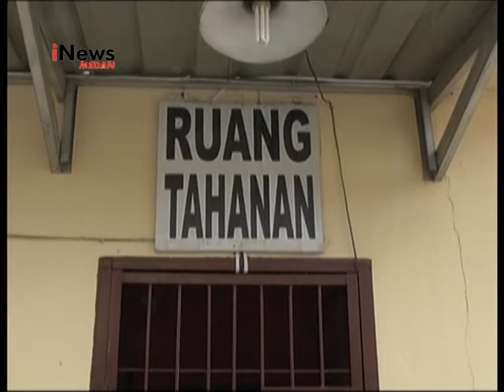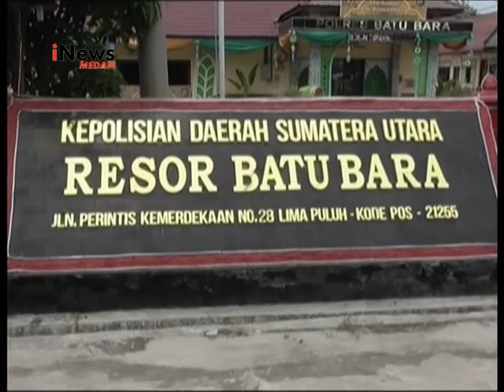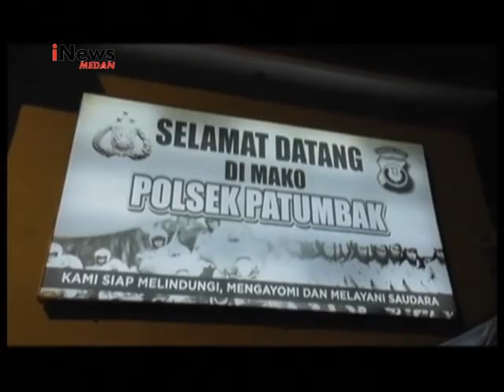SIMPAN RATUSAN GANJA BANDAR DITANGKAP PART 3 TANGKIS 03 JULI 2018